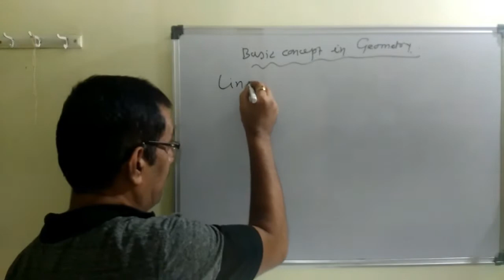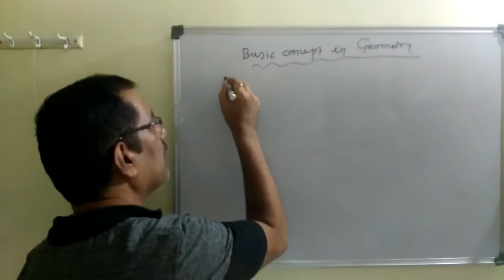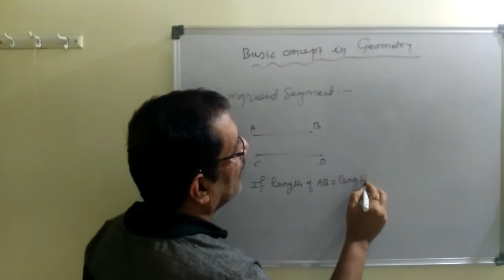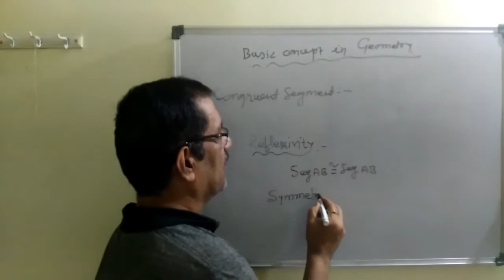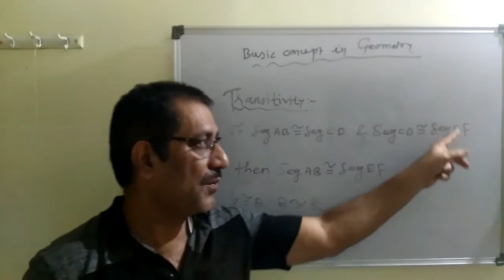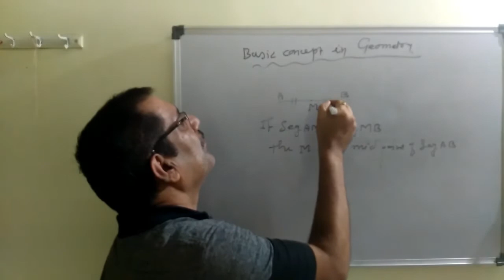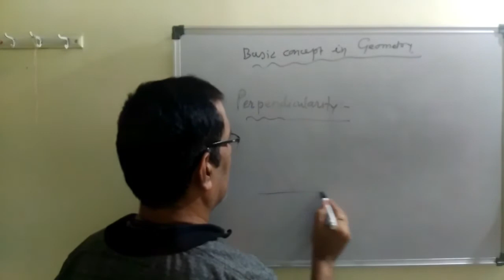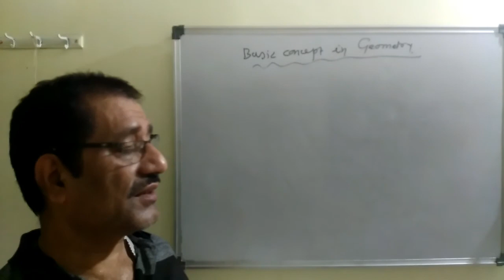Basic concept of geometry Video 4